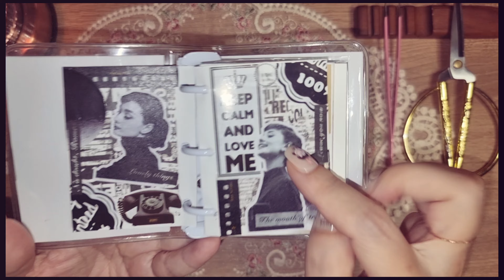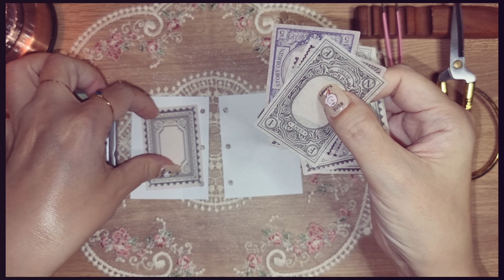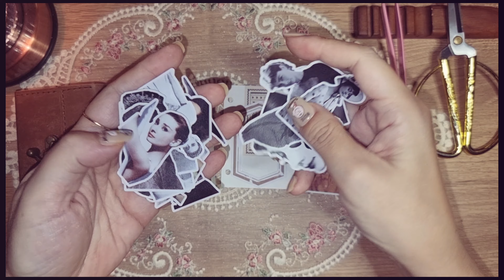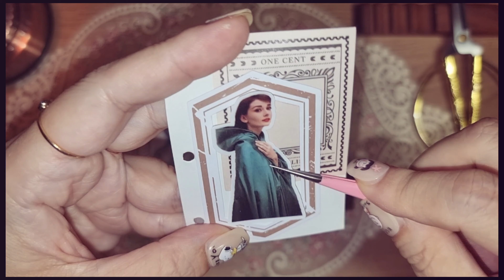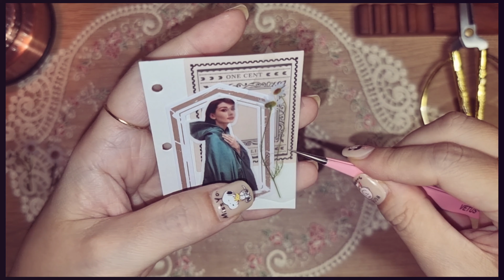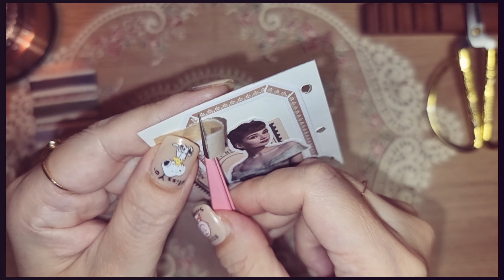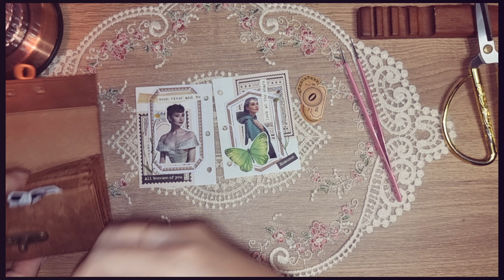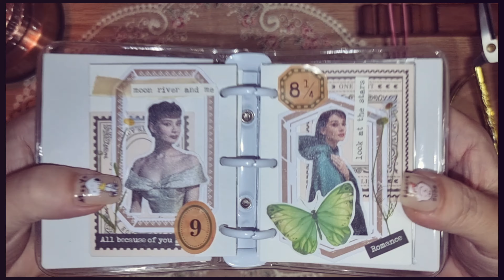ASMR/미니다이어리 꾸미기/mini vintage diary/mini vintage journal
🍑 영상화질은 높은화질로 설정하고 시청해주세요 (4K)

🍑 다이어리  : 미니3공 다이어리 (다이소, 매드스탬프)

🍑 롤필통 : 스테들러 롤케이스 900LC

🍑 빈티지 종이 스티커 : 체리벨 민톤샵 메리골드에디션 외

🍑 종이상자 : 다이소 클레비

🍑 또각이 : 모텍스